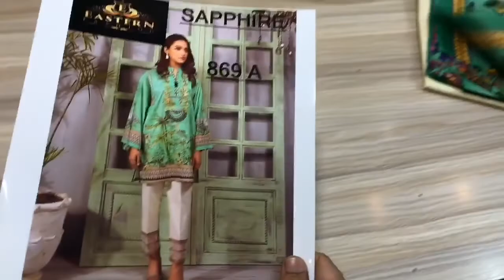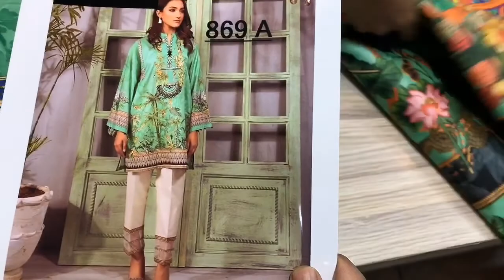D.NO 869 A| EASTERN FASHION | FANCY DESIGNER DRESS | WHOLE SALE MARKET IQBAL CLOTH MARKET | KARACHI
Hello Viewers

Maria.B
Sobia Nazir
Anaya
Elan
Crimson
Sana Safinaz
GulAhmed
Alkaram
Baroque
Jazmin
Imrozia

Thankyou..